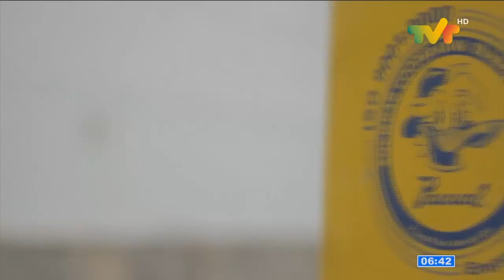los tradicionales "Boing" de la refresquera Pascual se elaboraran en Tabasco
Los tradicionales "Boing" de la refresquera Pascual se elaboraran en Tabasco, asi lo confirmo Mayra Jacabo Priego, secretaria para el Desarrollo Económico y la Competitividad; el 27 de mayo se pone la primera piedra de la planta de la empresa.